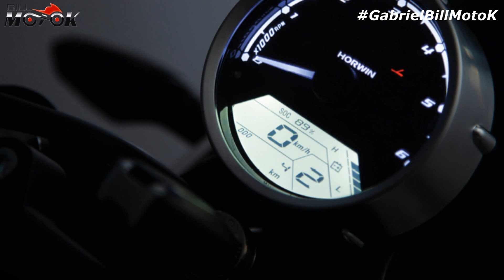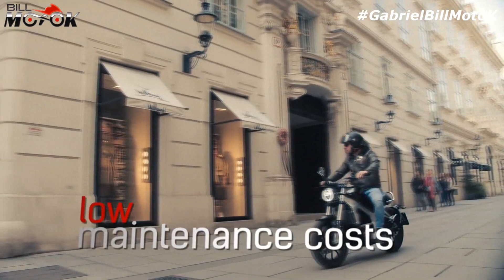HORWIN motos elétricas, no Brasil em 2020, conheça a CR6 PRO. Adeus gasolina!! Review completo.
CR6 PRO da Horwin em detalhes no vídeo de hoje, marca chega ao Brasil no início de 2020 com motos 100% elétricas, confira. Adeus gasolina!!